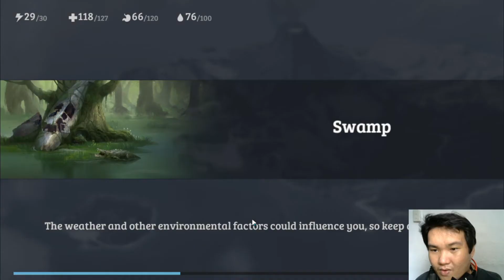LOST in Blue: Survive the Zombie Islands: Android/IOS - Gameplay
After surviving a plane crash, you must collect resources to craft weapons and tools, build facilities and houses to withstand the elements of this strange island. Battle through various natural environments like fiery volcanoes, freezing glaciers, etc. and difficult obstacles such as mutant zombies, militias, wild creatures, etc. Do everything you can to get yourself home.

Emulator: MUMU

Information
Categories: Action
Play Style: MMO,Build Craft, PVP
Size: 692MB
Battle Control : Manual
Graphic: 3D
Languages: Multi-Language
Release Date: Updated November 20, 2020
Server-Status:
Requires Android:
Internet : Online
Offered By: Volcano Force